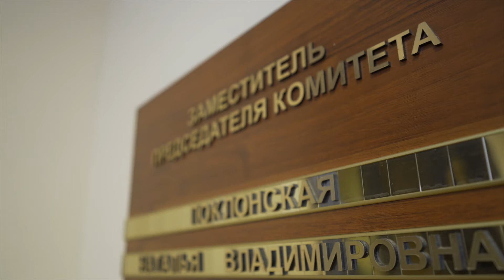СЛАГАЕМЫЕ УСПЕХА #2 | Наталья Поклонская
Добрый вечер, дорогие друзья! Сегодня в рамках рубрики «Слагаемые успеха» команда МГИМО 360 отправляется к Наталье Владимировне Поклонской! Что же такое политика? Почему так важно уметь находить компромисс? И какие изменения ждут Россию в ближайшем будущем? Ответы на эти и многие другие вопросы Вы найдёте в нашем интервью!